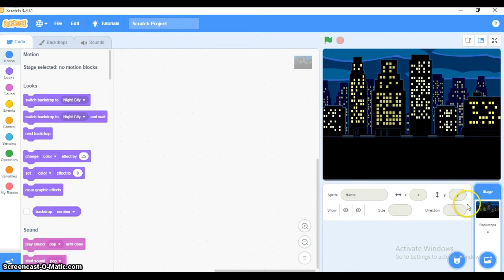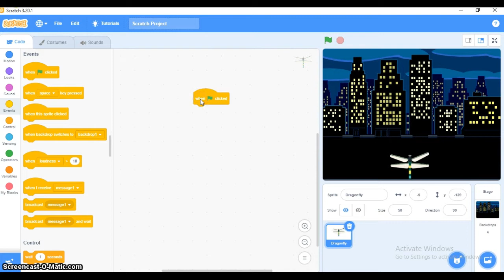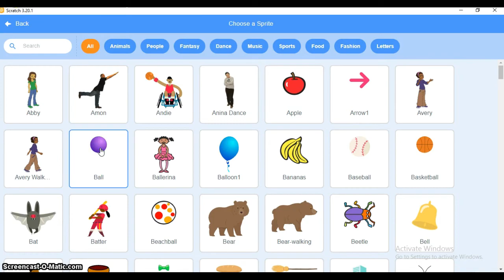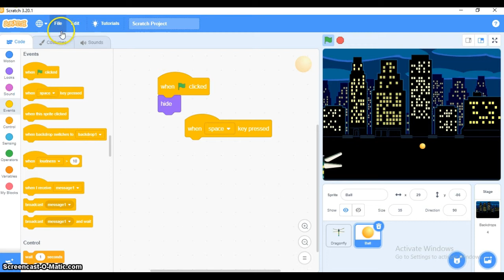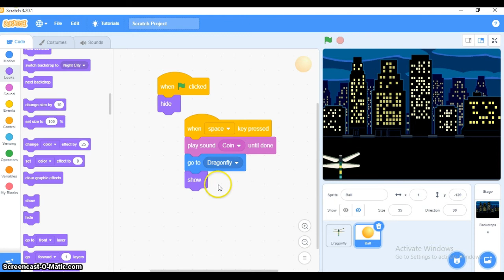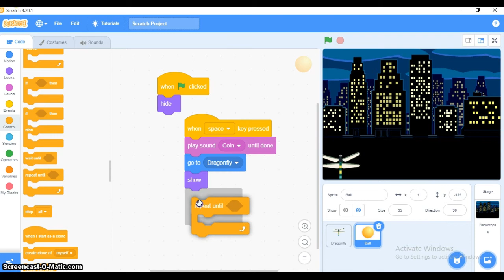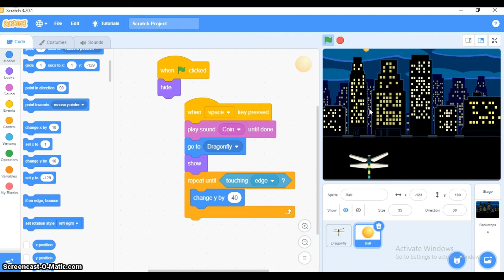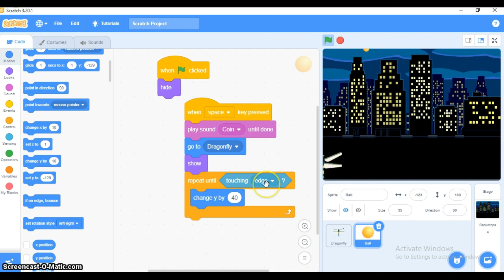Tutorial Belajar Scratch Dragonfly dan Senjatanya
Belajar Scratch Pemula